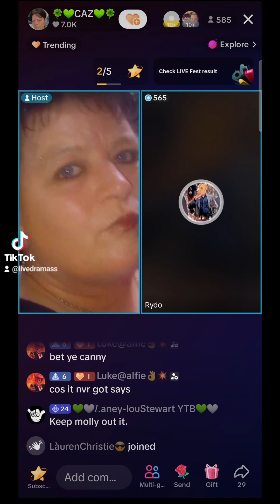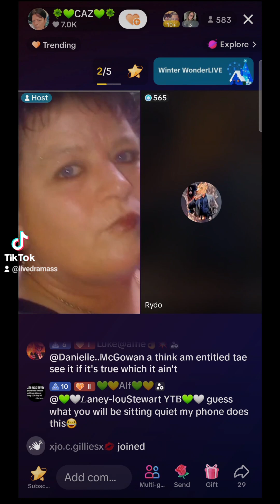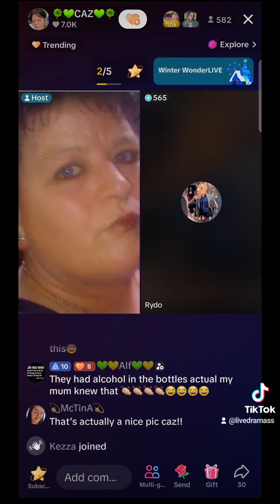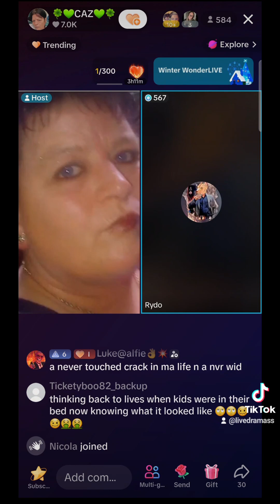Alfiebainbridge Caz Drama